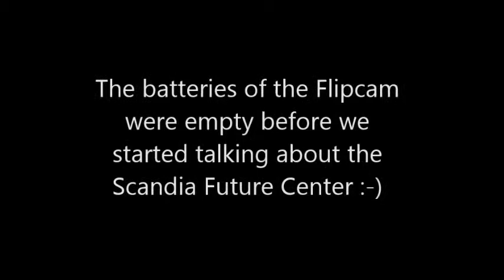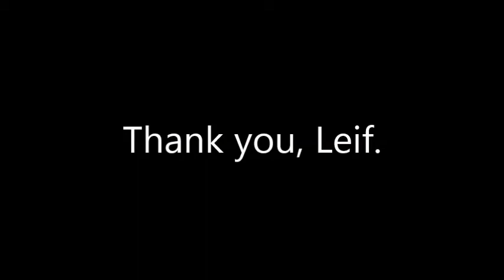A Conversation with Leif Edvinsson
At the New Club of Paris Midterm Meeting 2010 in Liechtenstein Simon Dueckert talked to Leif Edvinsson about his history in Knowledge Management and Intellectual Capital and his view on future trends.